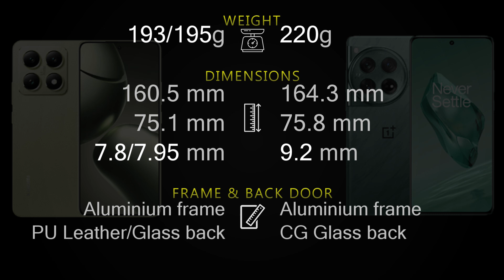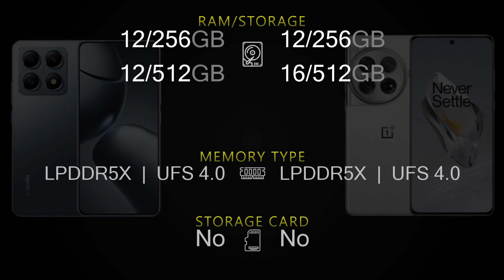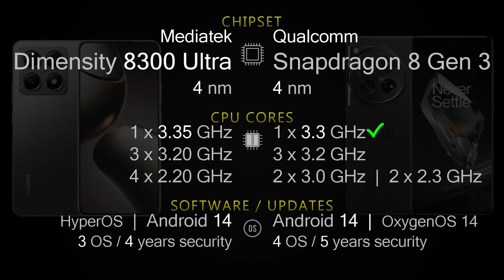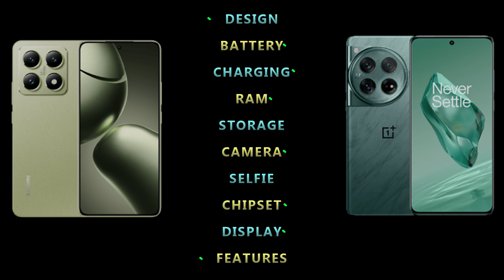Xiaomi 14T vs Oneplus 12 5G Full phone specs comparison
Xiaomi 14T vs Oneplus 12 5G Price and Full phone specifications [Design, Connectivity, Battery, Charging, Camera, Chipset, Display, OS, Features and more] comparison.